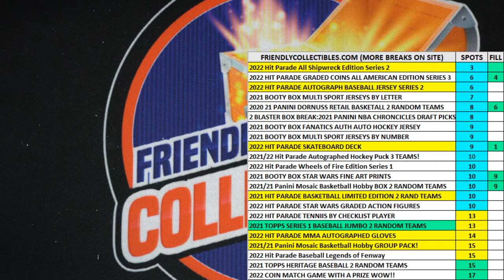2022 Hit Parade All Shipwreck Edition FILLER B ID ALLSHIPWRECKS325